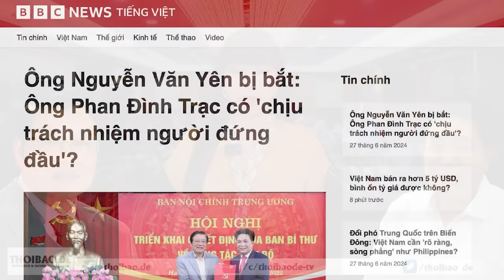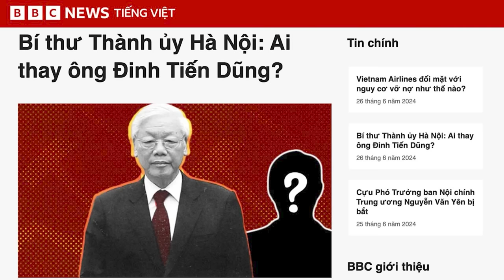Ông Yên bị bắt: Ông Trạc có 'chịu trách nhiệm người đứng đầu'?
Ông Nguyễn Văn Yên, cựu Phó Trưởng ban Nội chính Trung ương, bị Cơ quan An ninh điều tra Bộ Công an khởi tố, bắt tạm giam để điều tra về tội chiếm đoạt tài liệu bí mật nhà nước theo Điều 337 Bộ luật Hình sự. Vậy trong vụ án này, trách nhiệm của người đứng đầu được quy định như thế nào?